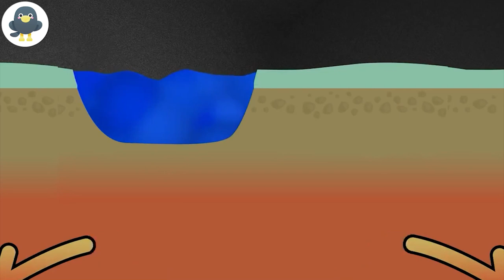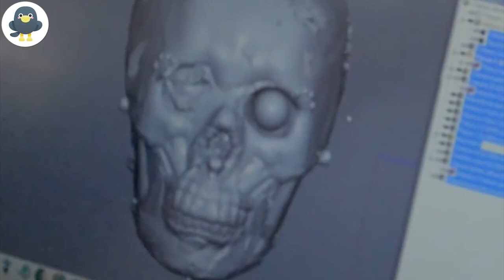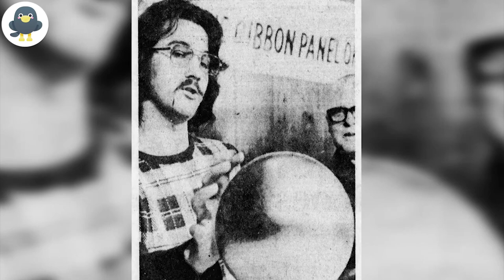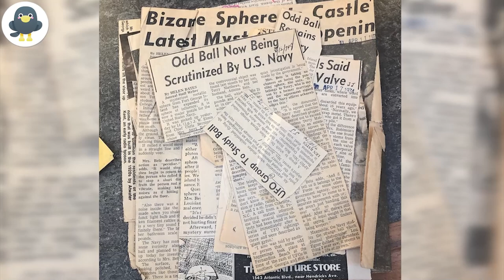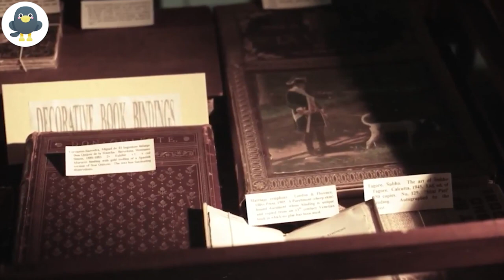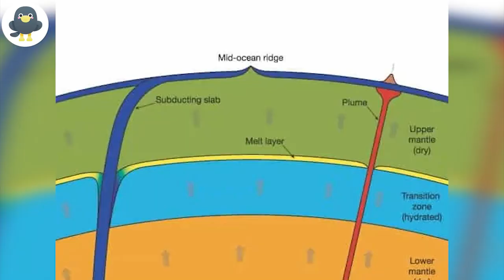What They Discovered Hidden Under the Surface Left Everyone Speechless!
We are all fans of weird, exciting, and out-of-this-world discoveries, and in this incredible video, we will talk about discoveries that shocked the people who uncovered them and left them speechless. We have a mummy tied in a ball and one with a face, possible unknown species being discovered, and temples and tombs under hotels and peoples’ houses. All that and more in this video featuring incredible discoveries that shocked everyone. Make sure to stay until the end of the video and check out our number one pick because what they discovered under the sand left everyone speechless.